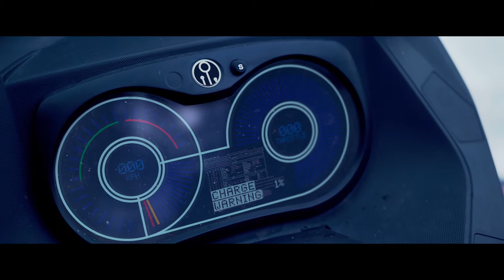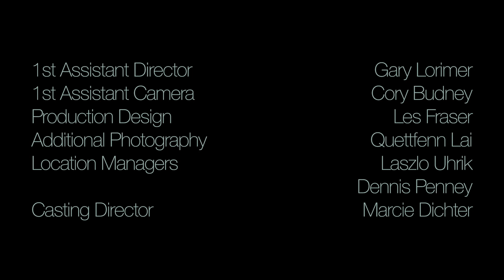The Watchers_OM-D Movie(Traditional Chinese Version)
The Watchers is a science fiction story about a woman in a remote arctic wilderness working alongside her commander, a gruff old man as icy and hostile as their surroundings. Watching and waiting patiently for the planet-wide transformation program she’s working on, she begins to wonder if the huge personal sacrifice will overwhelm her. As the torch is passed down from her commander, she realizes he has also been watching over her.